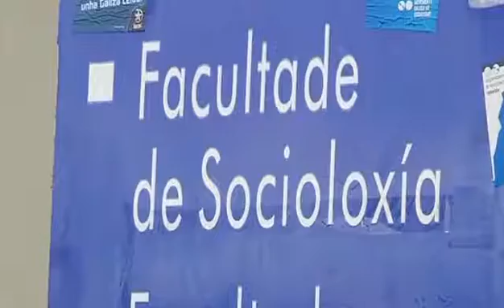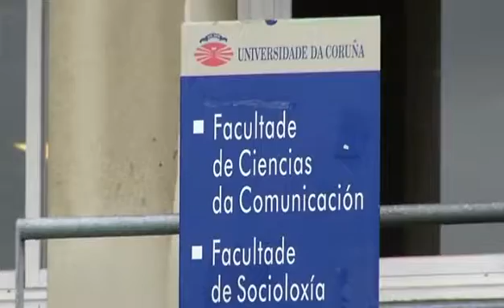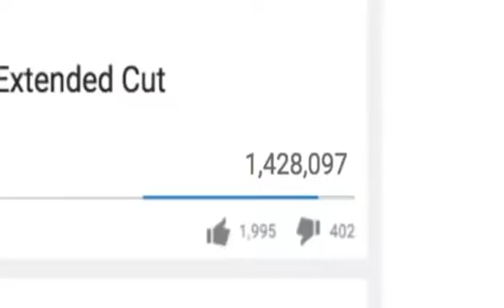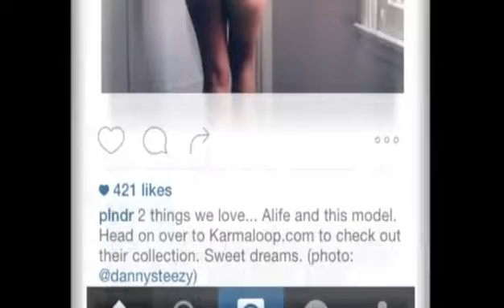«Más que contar» (parte -28/01/16)